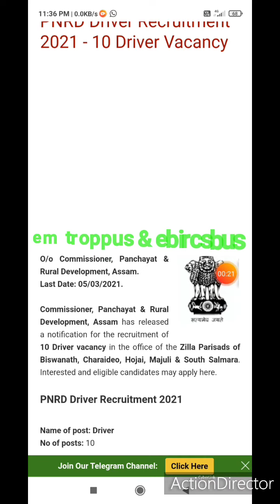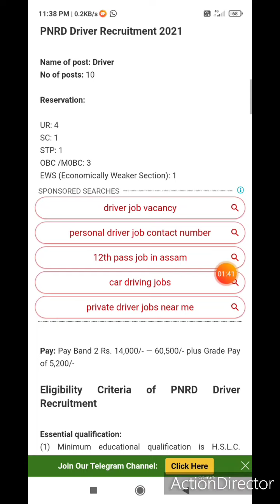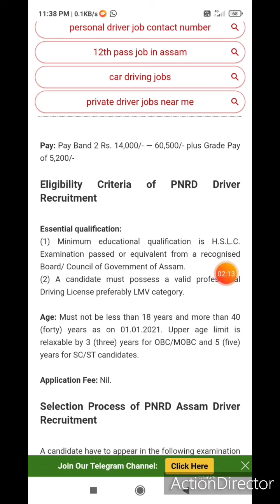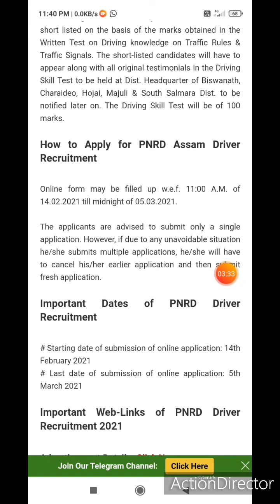PNRD_RECRUITEMENT2021#VACANCY 10 driver online_apply last_date_online-5/3/2021